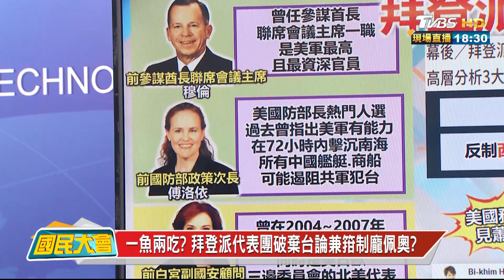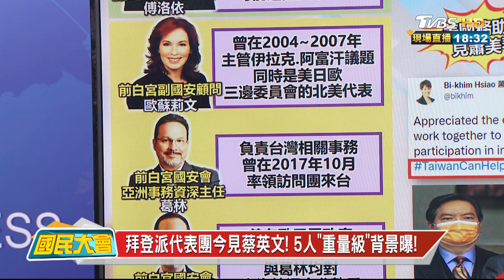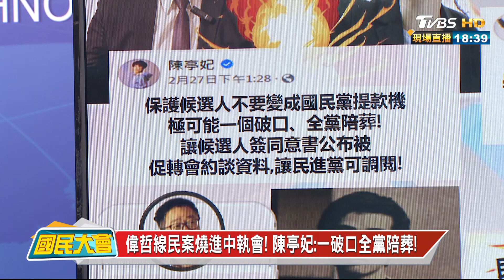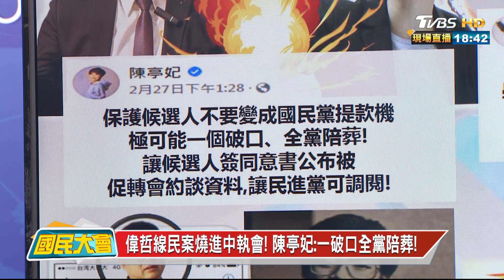烏俄敏感時刻! 拜登派5使團訪台破"棄台論"!? 國民大會 20220301 (3/4)